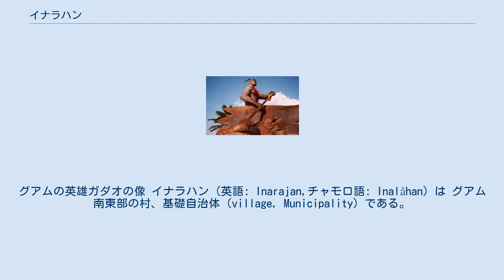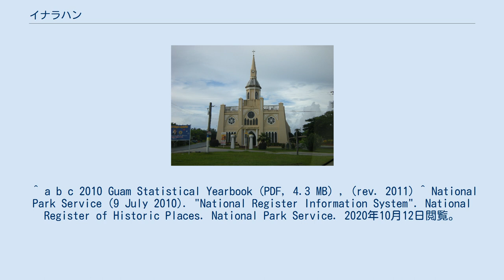イナラハン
グアムの英雄ガダオの像 イナラハン (英語: Inarajan,チャモロ語: Inalåhan) は グアム南東部の村、基礎自治体（village, Municipality）である。
イナラハンの天然プールや聖ヨセフ教会などの観光地がある。
さらに、この村はスペイン統治時代の街並みが数多く残されており、アメリカ合衆国国家歴史登録財に指定されている。
 人口は約2,300人（2010年国勢調査）。
村としての歴史は長く、1521年のマゼラン到達時には既に現地人が住む集落であったとされている。
また、1930年の国勢調査時はグアム島の8つの基礎自治体の一つでもあった（現在のタロフォフォを含む）。
 ^ a b c 2010 Guam Statistical Yearbook (PDF, 4.3 MB) , (rev. 2011) ^ National Park Service (9 July 2010). "National Register Information System". National Register of Historic Places. National Park Service. 2020年10月12日閲覧。
 ^ Bureau of the Census:Our Changing Island(A History of the Census in Guam)